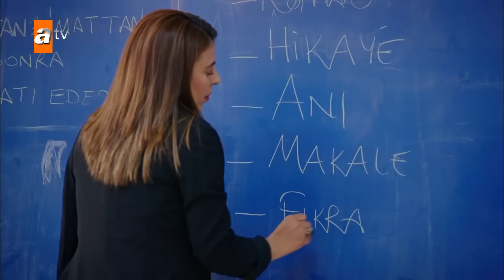Kolejde ilk gün😎| Kırgın Çiçekler Mix Sahneler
KIRGIN ÇİÇEKLER🥀

Oyuncuları:
Özgür Çevik
İpek Karapınar
Biran Damla Yılmaz
Gökçe Akyıldız
Hazar Motan
Çağla Irmak
Aleyna Solaker